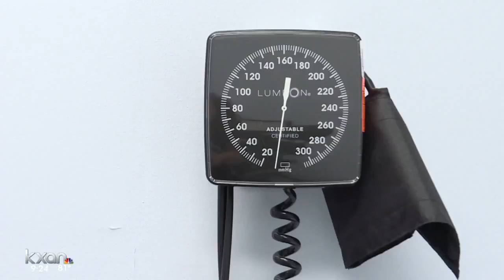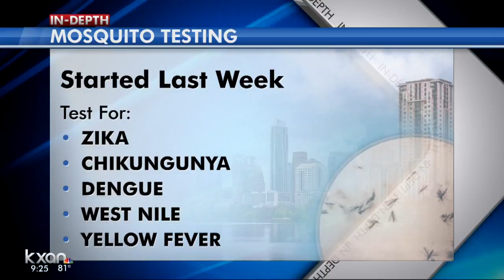Austin company looking for volunteers to test out Zika vaccine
An Austin research company is conducting a clinical trial in hopes of making vaccines against travel-borne illnesses like Zika, Dengue and Yellow Fever a reality.